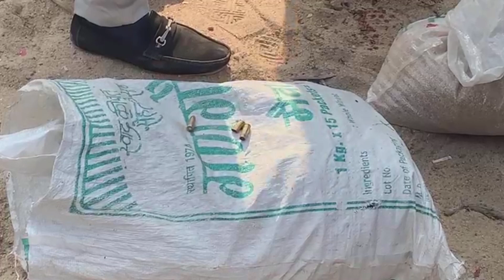जयपुर में श्री राष्ट्रीय राजपूत करणी सेना के अध्यक्ष Sukhdev Singh Gogamedi की गोली मारकर हत्या